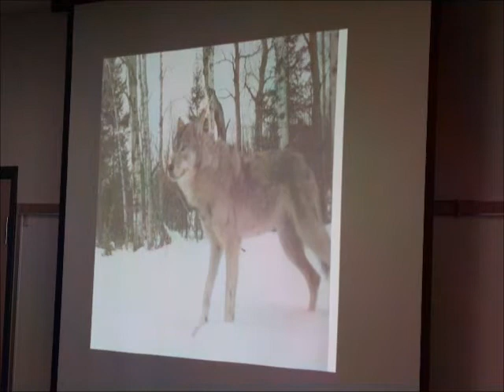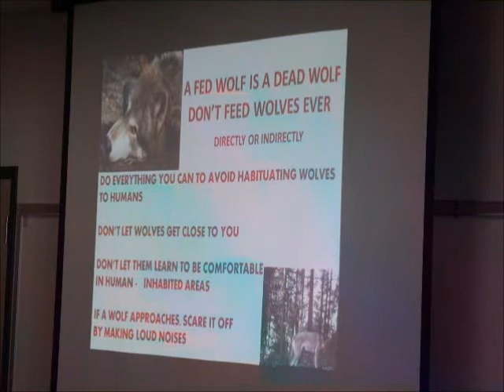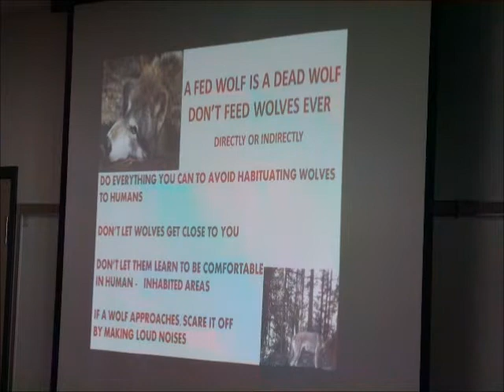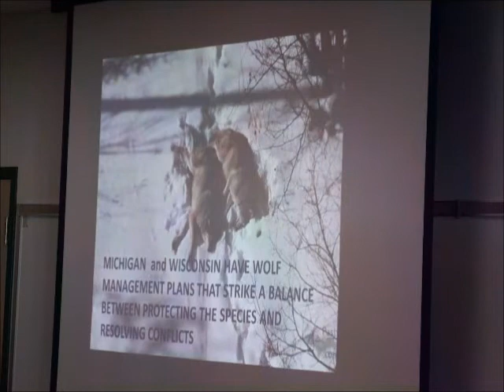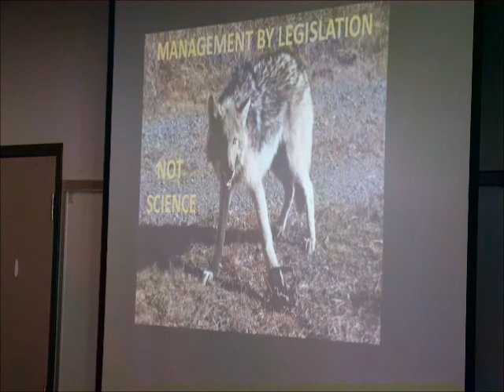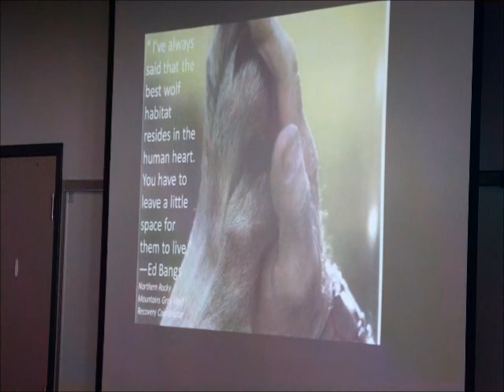4 wolves nancy w coexistence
Nancy Warren, Volunteer Speakers Bureau coordinator, Timber Wolf Alliance, and National Wolfwatcher Coalition Great Lakes Regional director, presents "Co-existing with Wolves" at the Portage Lake District Library in Houghton, Michigan, Feb. 9, 2013.